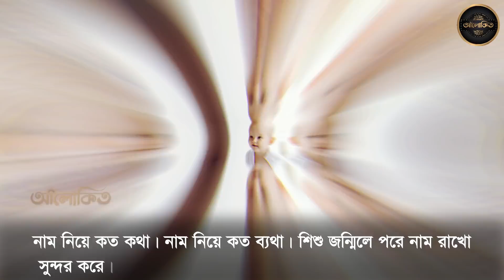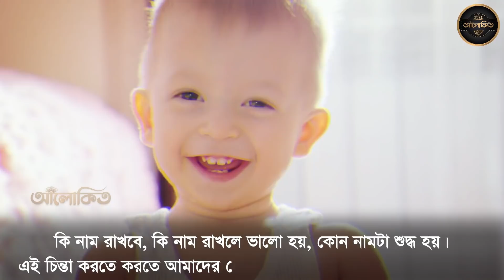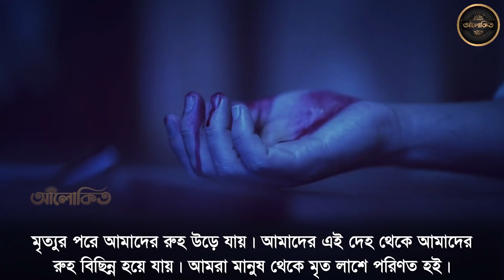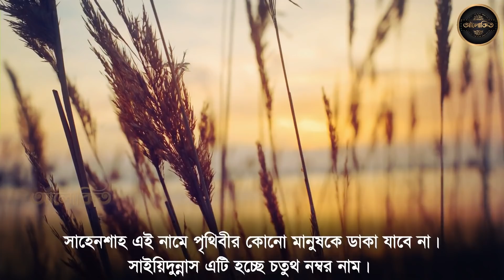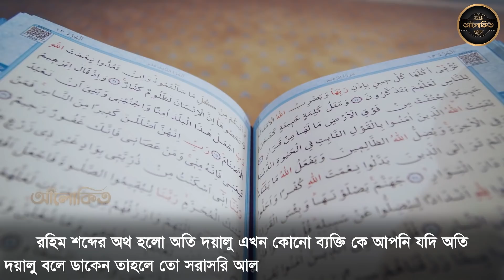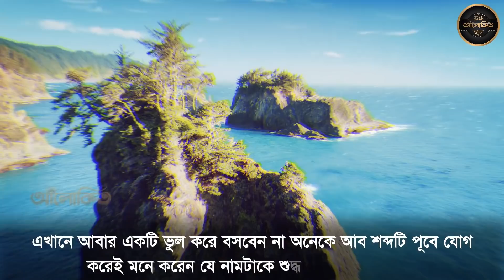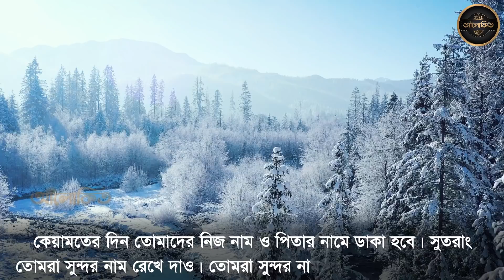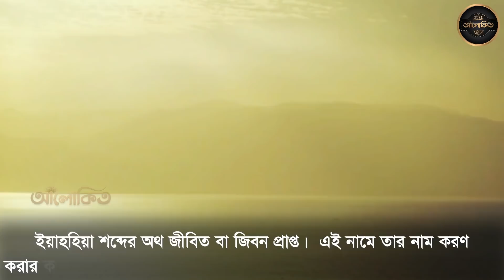এই ৪ টি হারাম নাম থাকলে আজই পাল্টে নিন ! জানলে অবাক হবেন । আলোকিত -Alo kito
এই ৪ টি হারাম নাম থাকলে আজই পাল্টে নিন ! জানলে অবাক হবেন । আলোকিত -Alo kito 22-02 project 01